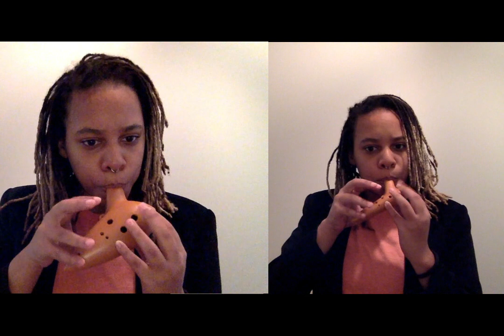Cool lofi hip hop song - MusicLover419 || Ocarina Duet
A lofi hip hop piece arranged by MusicLover419